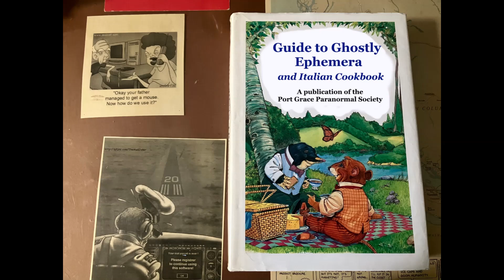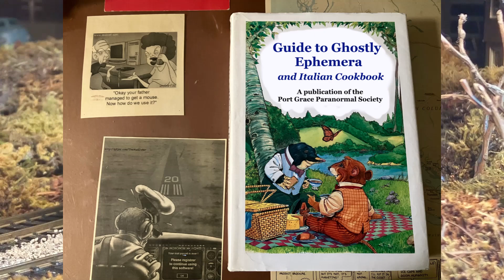Model Trains and The Legend of the Slightly Haunted Caboose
The 'Slightly Haunted Caboose' has come up a couple of times in previous videos. Now that it's almost Hallowe'en, we should examine this Port Grace legend more closely. And maybe experience a slight taste of the paranormal. If we dare. (Insert maniacal laughter here.)

Thanks to the great creators at pixabay.com for making the creepy music and sounds available to us minor league YouTubers!